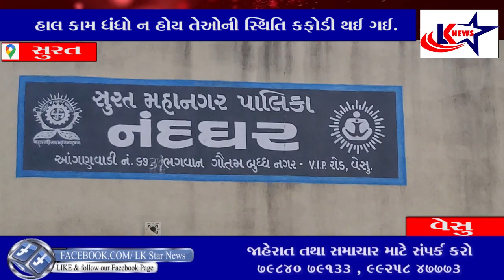સુરત : ઘરઘાટી મહિલાઓને હાલ કામ ધંધો ન હોય તેઓની સ્થિતિ કફોડી થઈ